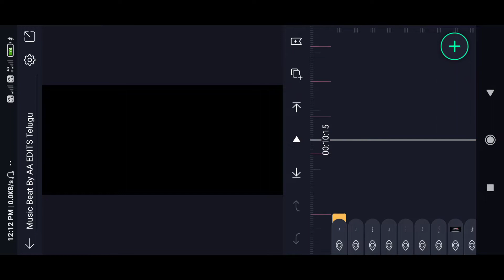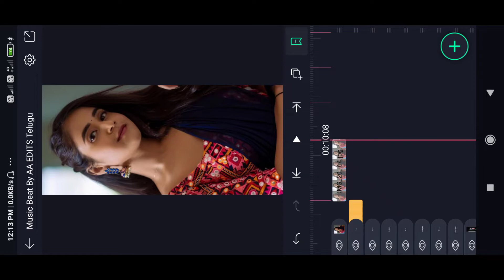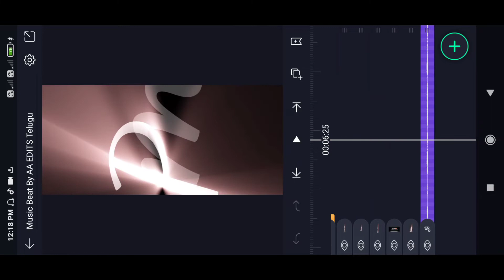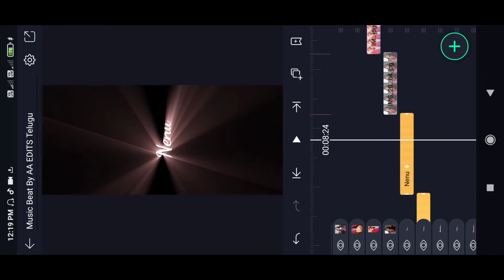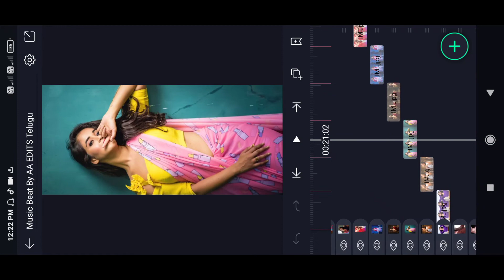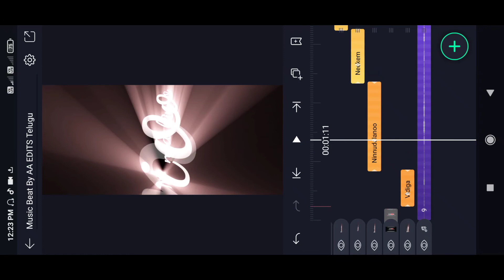best new video editing || new whatsapp status editing in alight motion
video editing
status video editing
sony vegas
video maker
online video editor
wondershare filmora
filmorago
cyberlink powerdirector
online video editor free
clideo video maker
online movie maker
youtube video to mp3 online editor